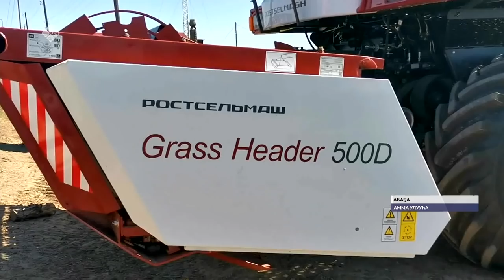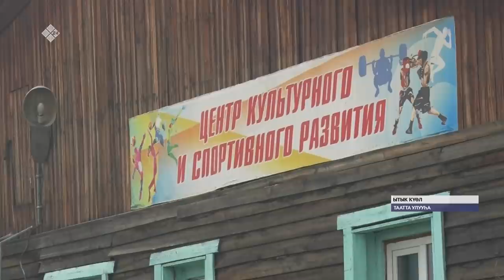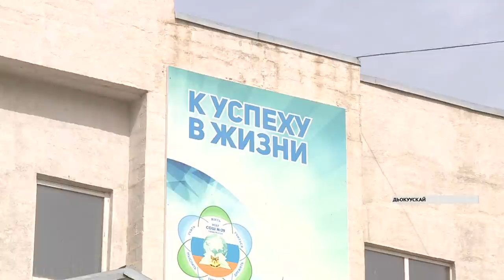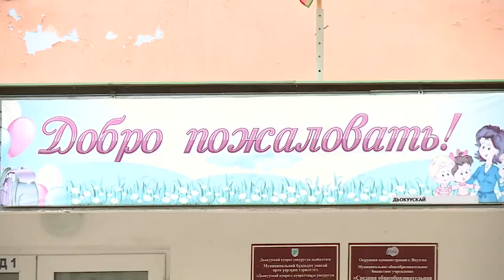«Саха сирэ» информационнай биэрии. От ыйын 29 күнэ, 20:30 ч.